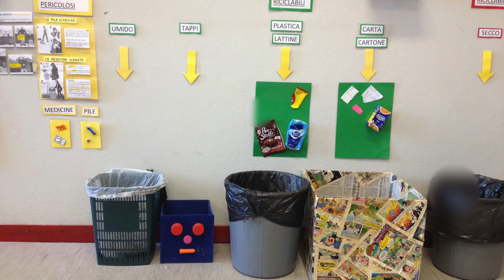Scuola aperta - Primaria Collodi - Valeggio sul Mincio